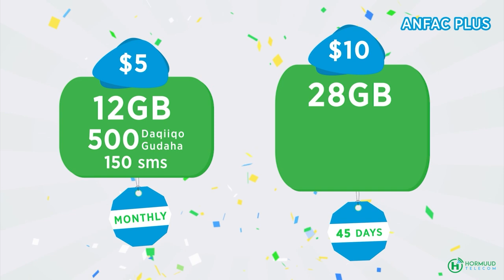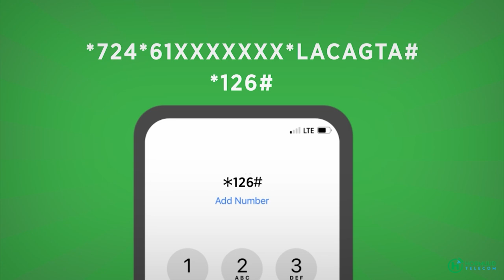Al-Shabaab oo lagu eedeeyay in ay gubeen guryo ku yaallay degaano hoostaga Magalada Baxdo